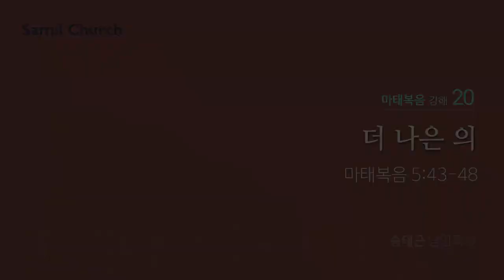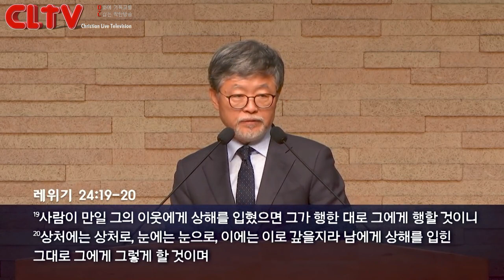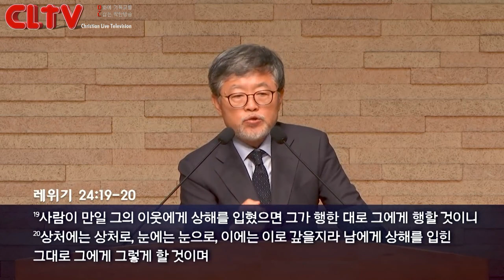CLTV 파워메시지ㅣ송태근 목사의 마태복음 강해 (20회)ㅣ'더 나은 의'